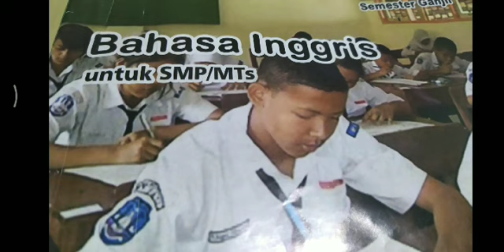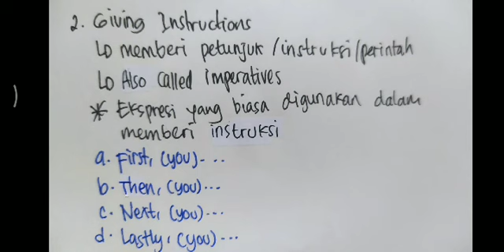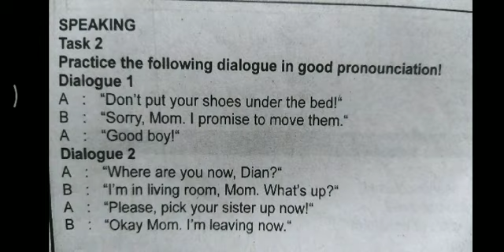Instructions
Simak video dengan teliti dan benar untuk menjawab soal